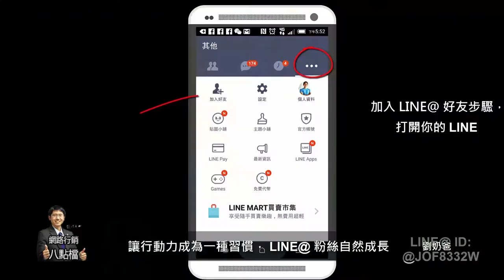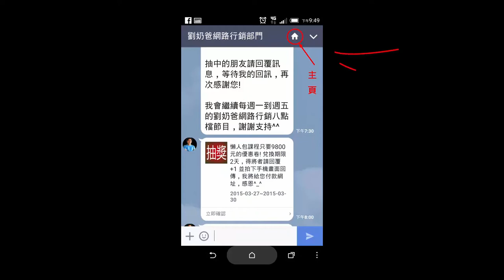網路行銷-知識不等於智慧 行動勝過一切20150508